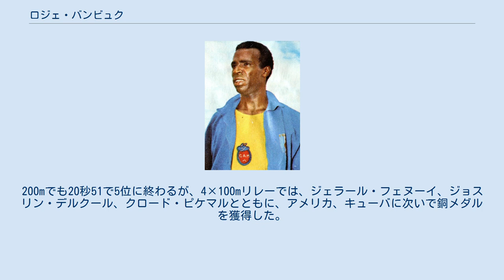ロジェ・バンビュク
ロジェ・バンビュク ロジェ・バンビュク（Roger Bambuck、1945年11月22日 - ）は、フランスの陸上競技選手。
グアドループ、ポワンタピートル出身。
1968年メキシコシティーオリンピックの銅メダリストである。
 バンビュクは、1964年東京オリンピックに出場しているが、このときは100mは準々決勝、200mは準決勝どまりであった。
 彼が、世界に大きく知られることとなったのは1966年のブダペストで開催されたヨーロッパ選手権であった。
このとき、100mは10秒5で2位。
そして200mと、4×100mリレーでは優勝と、2冠を達成した。
 バンビュクは、1968年のメキシコオリンピック開催年の6月に全米選手権に出場。
予選第4組に出場したこのレースで、1位となったアメリカのチャールズ・エドワード・グリーンとともに10秒0の世界タイ記録を樹立。
バンビュクは西ドイツのアルミン・ハリーと並びヨーロッパ選手として2人目の100m10秒0の世界記録保持者となった。
しかしそのわずか1時間後に、ジム・ハインズ、ロニー・レイ・スミスが9秒9の世界新記録を樹立。
バンビュクの世界記録保持者としての立場は1時間で奪われた。
この大会では準決勝でグリーンも9秒9を樹立。
（バンビュクは準決勝でも10秒0）そして決勝では、6人が10秒0を記録した中、バンビュクは4位となる。
バンビュクの電動計時でのタイムは、予選10秒28、準決勝10秒21、決勝10秒18であった。
 メキシコ大会の100mでは、ハインズが9秒95の世界新記録で金メダルを獲得したが、バンビュクは、10秒15で5位という結果に終わる。
200mでも20秒51で5位に終わるが、4×100mリレーでは、ジェラール・フェヌーイ、ジョスリン・デルクール、クロード・ピケマルとともに、アメリカ、キューバに次いで銅メダルを獲得した。